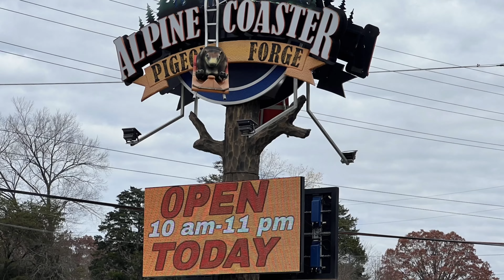Smoky mountain Alpine Coaster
MOUNTAIN COASTER FUN